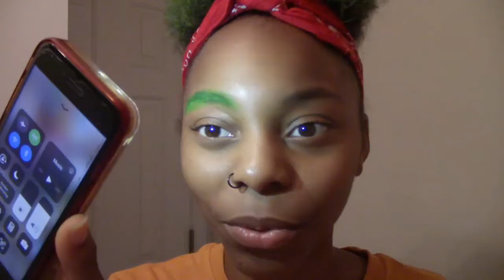No this was not a DARE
If your old, thanks for rocking with sis. Love you guys...